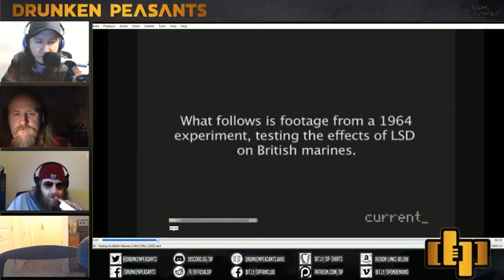Drunken Peasants watch British Marines on LSD